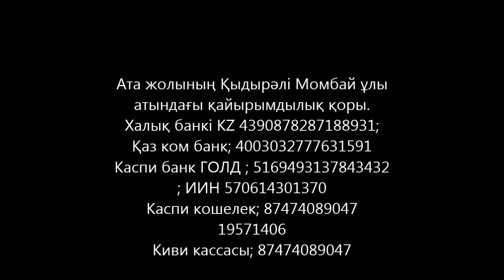Тағдырда ақталу туралы